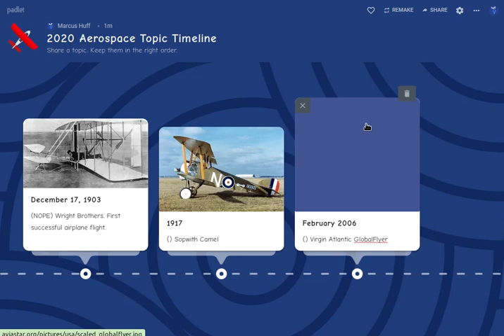20-08-22 PADLET TIMELINE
How to add your idea to the PADLET timeline. Pay attention to the dates.